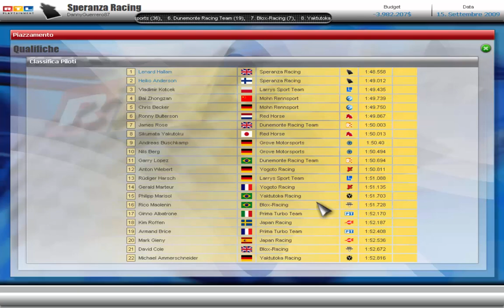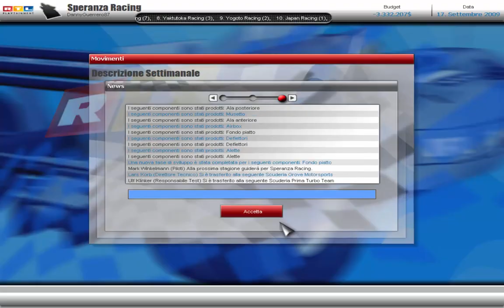RTL Racing Team Manager - EP.33 Gran Premio del Bahrein (Stagione 2009)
RTL Racing Team Manager (ITA) (PC)